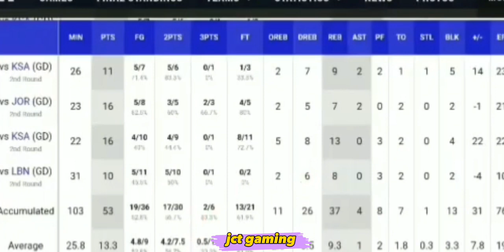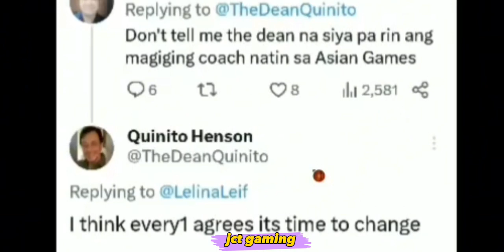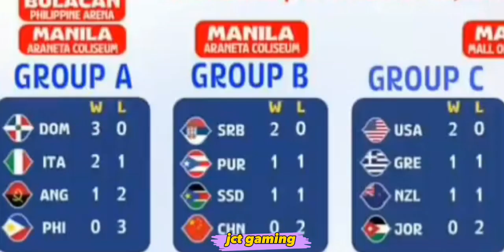GIVE UP TO COACH CHOT | MVP HAS SPOKE | Wrong use of kAI SOTTo. CALL by RHENZ ABANDO